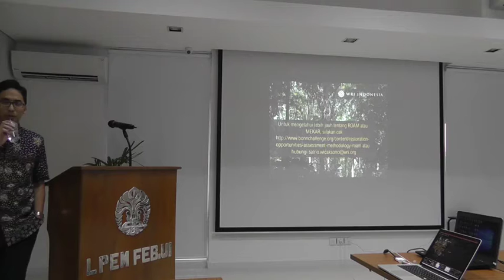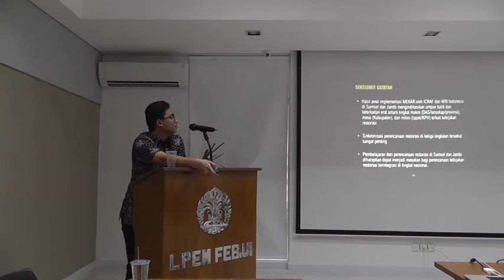FKP 2017 01 23 (Part 2) - The Application of Restoration Opportunities Assessment Methodology